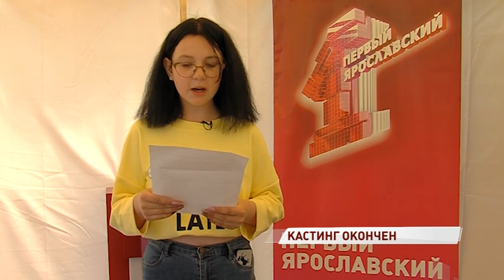Хочу в телевизор: как прошел кастинг на роль ведущего детских новостей